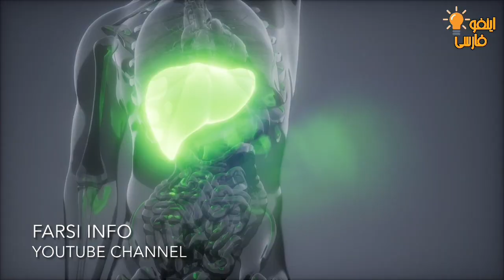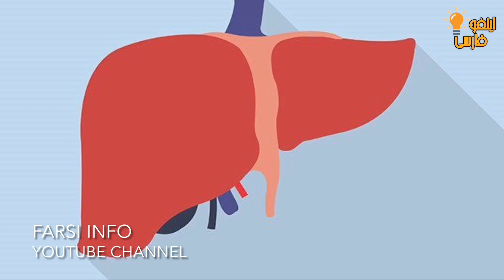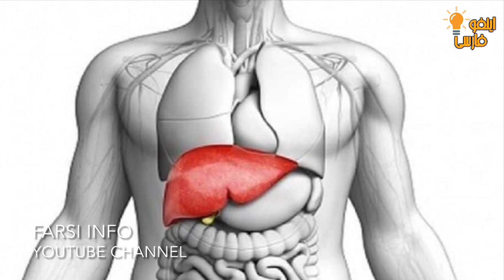چگونه این معجون را باید مصرف کنیم که کبدمان پاکسازی شود روش هندی ها